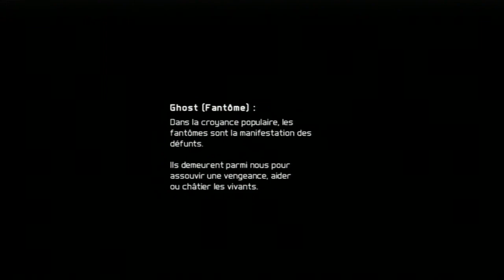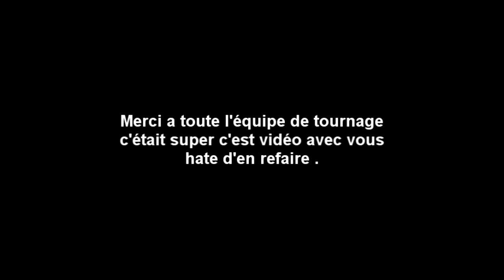En territoire ennemie première partie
rejoins nous si tu a envie de participer a nos vidéos